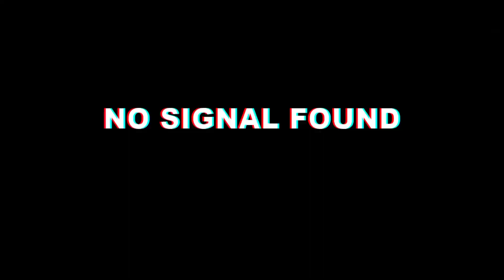REACCIONANDO AL TRAILER DE MARIO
En este video no le tiro hate a al trailer de la pelicula de Mario (aun que en una pequeña parte del video lo ise pero es puro humor) en fin, solo lo quise reaccionar y ver que es ahora lo que nos puede traer el fontanero.